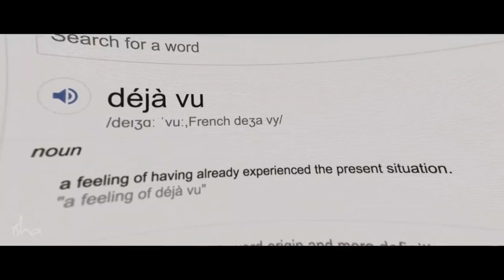Deja Vu - 'ഇങ്ങനെ മുമ്പ് സംഭവിച്ചിട്ടുണ്ടല്ലോ !'എന്ന് എപ്പോഴെങ്കിലും തോന്നിയിട്ടുണ്ടോ ?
ദേജാവു നെക്കുറിച്ചുള്ള ഒരു ചോദ്യത്തിന് സദ്ഗുരു ഉത്തരം നൽകുന്നു. മനുഷ്യ മനസ്സിന്റെ ബൃഹത്തായ പ്രകൃതത്തെ ക്കുറിച്ചും അദ്ദേഹം വിശദീകരിക്കുന്നു.

ഇന്നർ എഞ്ചിനീയറിംഗ് ഓൺലൈൻ പ്രോഗ്രാം ഇപ്പോൾ മലയാളത്തിൽ ലഭ്യമാണ്.